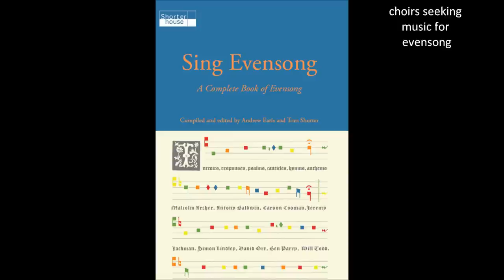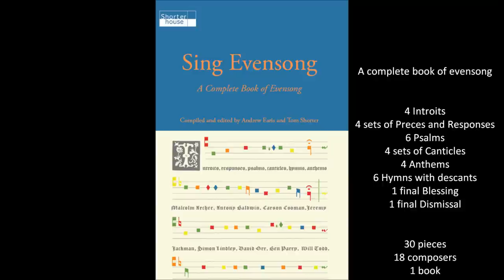Sing Evensong - new Choral Music from Shorter House publishing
Sing Evensong is the latest publication from Shorter House - featuring all the music you need to sing choral evensong in one volume. With 30 pieces from 19 composers covering the service from introits to dismissal, Sing Evensong is essential for all choirs looking for new and accessible repertoire.